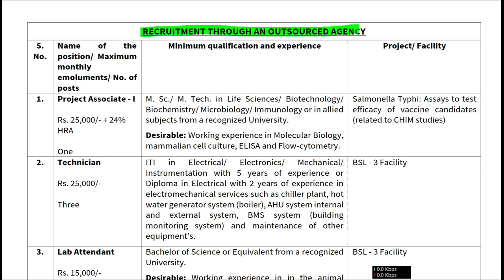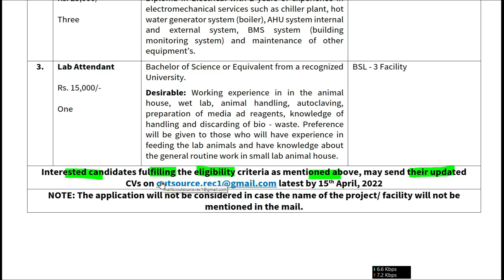Job Updates | THSTI Faridabad | Project Associate | MSc in Life Science | 25000/- per Month